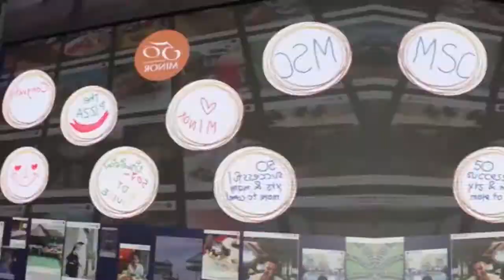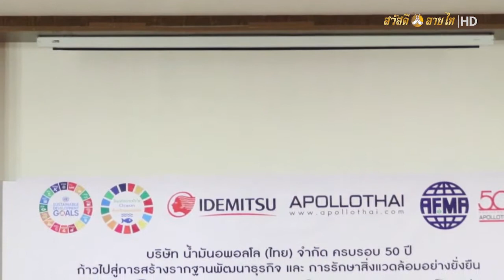บรรยากาศการหาเสียงเลือกตั้ง 62 EP.69 (1/4) | สวัสดีสถานีข่าว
รายการข่าว ลูกทุ่ง ช่องสวัสดีลายไท HD